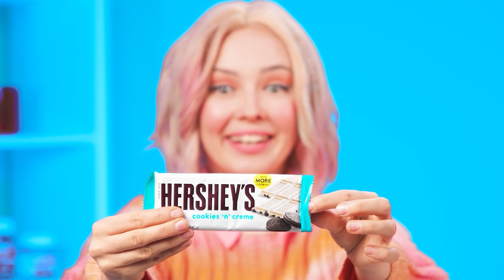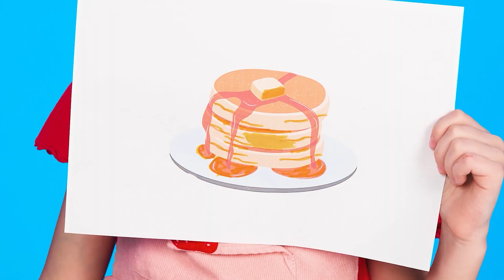Wednesday Vs Oma: Koch-Challenge | Tolle Küchen-Hacks von BaRaDa Challenge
Hallo Leute! Machen Sie sich bereit für eine neue kulinarische Herausforderung!